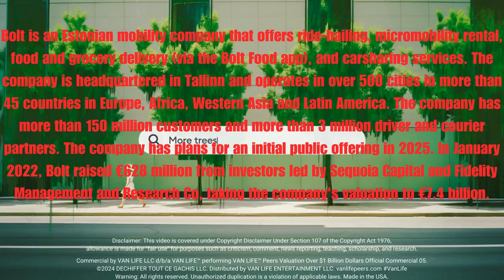VAN LIFE™ Peers Valuation Over $1 Billion Dollars | Official Commercial 05 vanlifepeers.com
✅ Film/Television agreements
✅ "Free" advertisements/subscriptions

Credit: Bolt @BoltApp